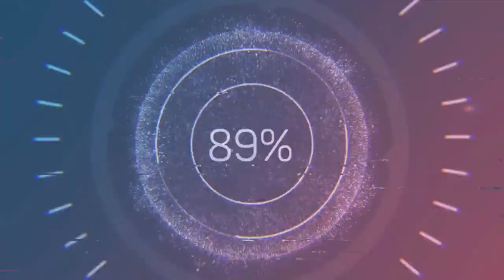UFC4 Doo Ho Choi vs Cung Le EA Sports UFC 4 PS5 Super Fight